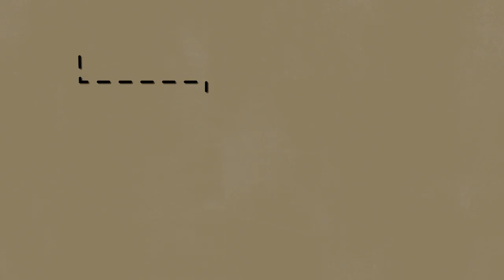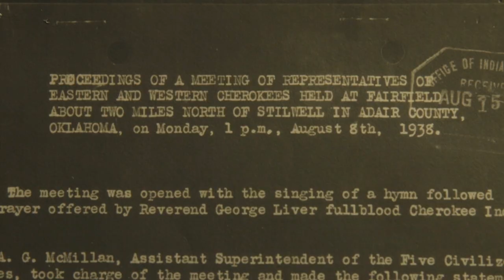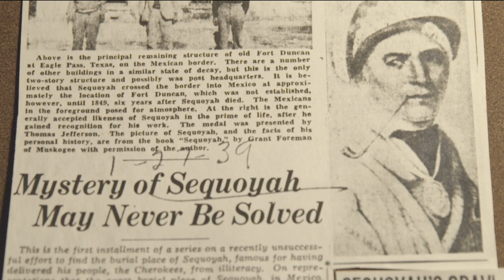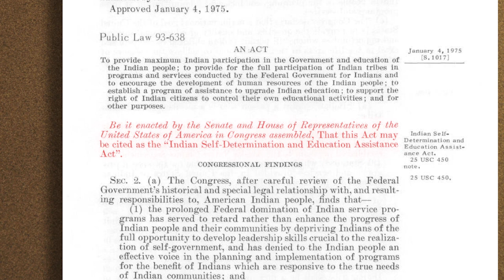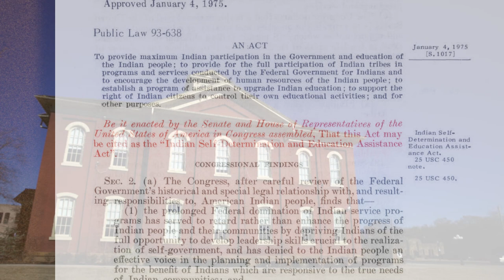Cherokee Almanac: J.B. Milam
During an era in which the United States government worked to weaken the sovereignty of tribal nations, J.B. Milam was appointed Principal Chief of the Cherokees by two different U.S. presidents in the 1940s. Although he was not in an elected position, Milam used his time in office to serve his people and lay the foundation for the modern Cherokee Nation.